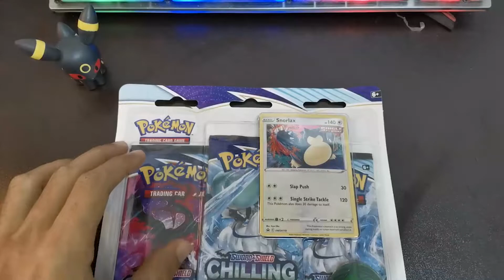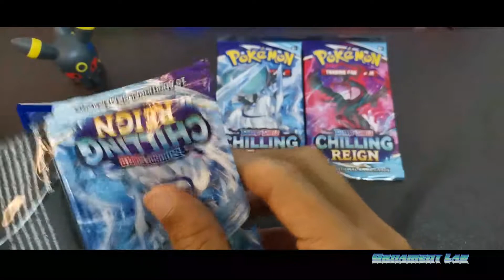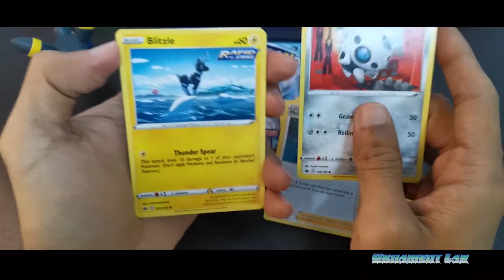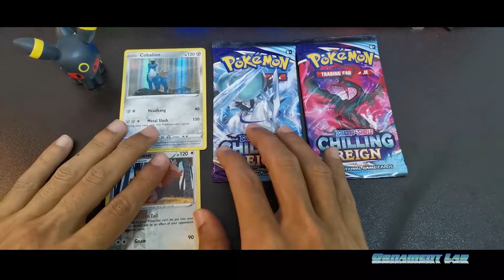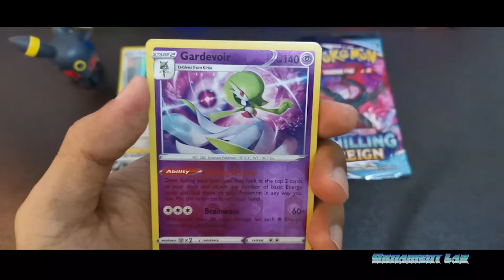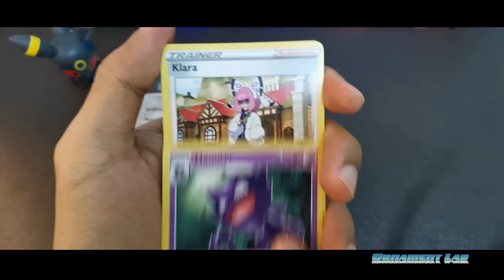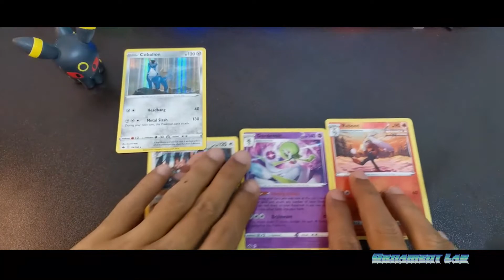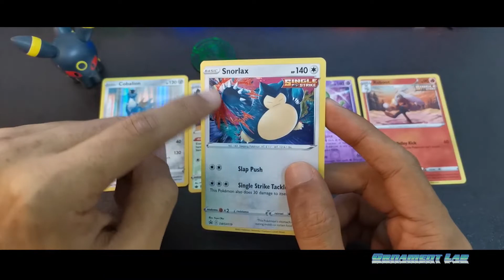POKEMON CHILLING REIGN BLISTER PACK : SNORLAX BERGADUH!